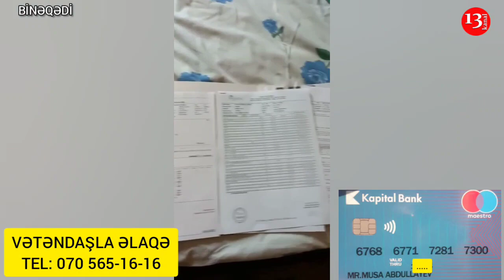ÜRƏK SIZLADAN GÖRÜNTÜLƏR:"Oksigen balonuyla NƏFƏS ALIR, TÜRKİYƏDƏ müalicəsinə 10 min lazımdır"